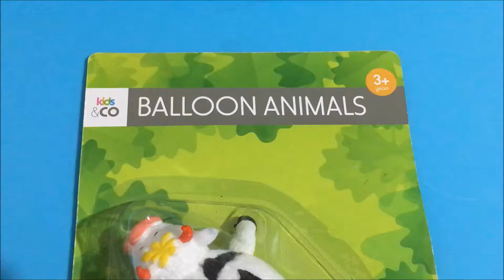Balloon Cow Toy Best Price Perth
Lowest Perth Price $3 @
Kmart Carousel
Address: Cnr Albany Hwy & Cecil St, Cannington WA 6017

Purchase Date 11 August 2017